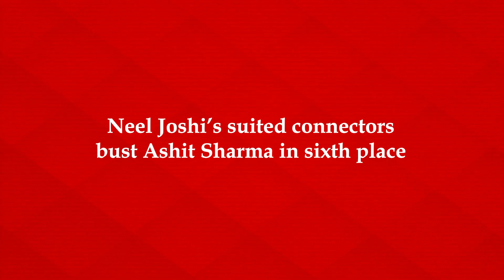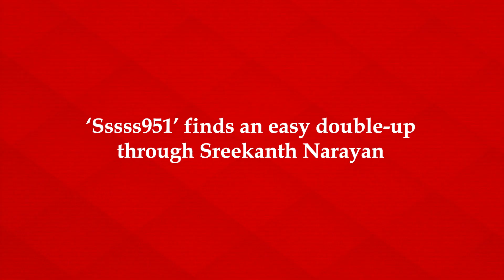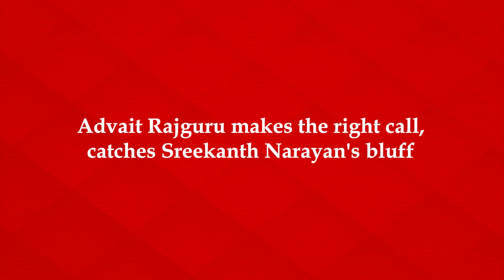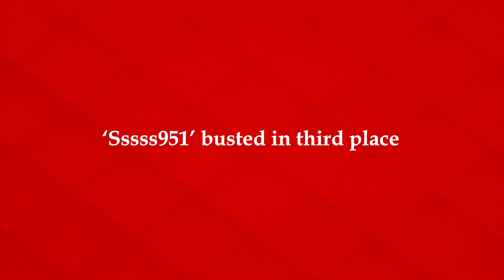PokerStars India's MM-28 Low Roller Final Table Highlights!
Enjoy the nail-biting final table highlights of PokerStars India’s ₹10 Lakhs GTD MicroMillions -28 [LowRoller] [6-Max] where Advait Rajguru emerged victorious, 🏆taking home ₹2.40 Lakhs in prize money. 💰💰

The video features Rajguru competing against top regs like Sreekanth Narayan, Neel Joshi, Neeraj Kumar, Ashit Sharma, and Adwait Pol.

Relive the exciting moments in this highlight video and see 👀 how Adwait Rajguru secured his victory.